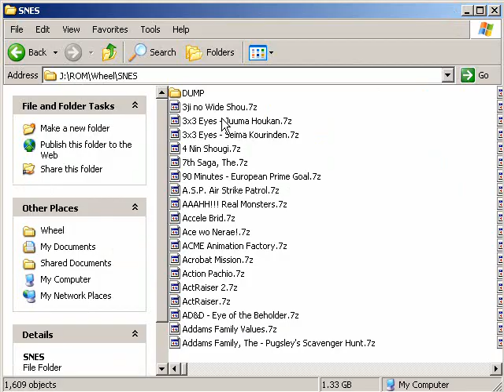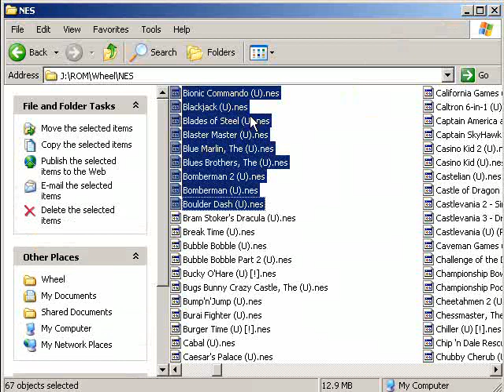Let's NOT Play Fun Pack 45 - What The Fuck Is Going On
Super Mario WAR (SNES)
Boulderdash (NES)